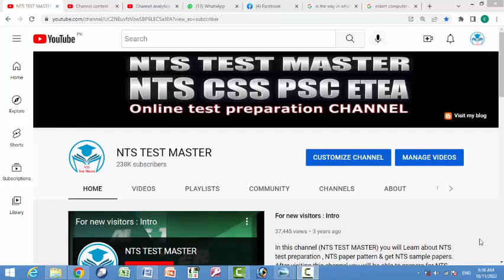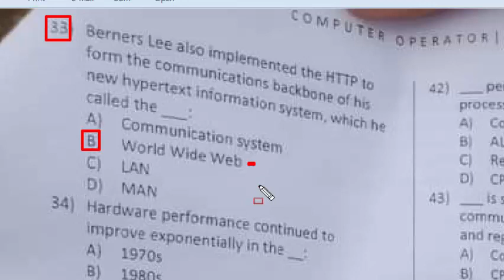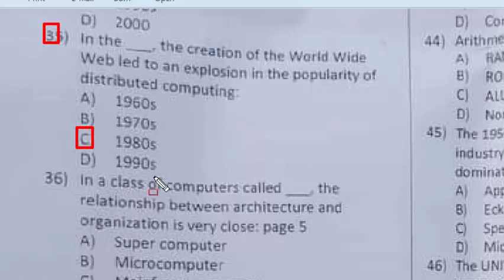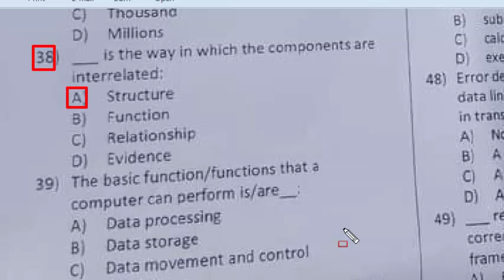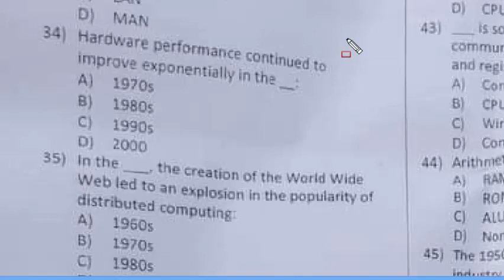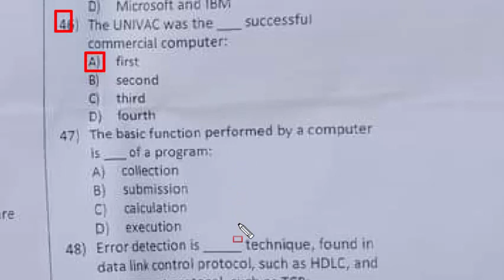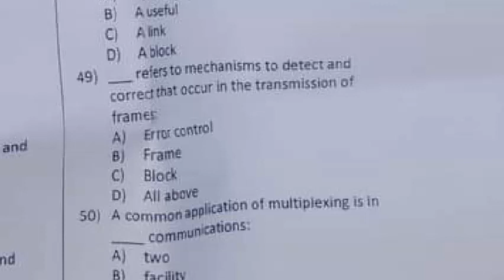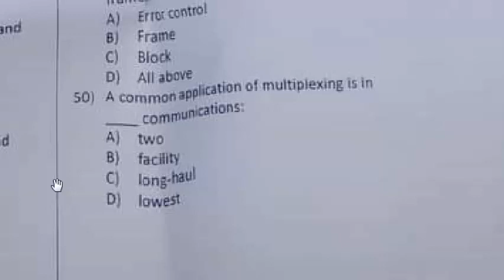ETEA Computer Operator KPK Police Department 09-10-2022 paper : Computer Operator paper Part - 03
A register capable of shifting its binary information either to the right or to the left is called register:
Sequential circuit is a system whose behaviour can be defined from the knowledge of its signals at discrete instants of time.
Coaxial cable, like twisted pair, consists of ___ conductors, but is constructed differently to permit it to operatoe over a wider range of frequences: mcqs
for point to point analog signaling, a bandwidth of up to about___ is possible
The basic building of any communications facility is the: mcqs
device generates the data to be transmitted: mcqs
which effect we see as the slide of a powerpoint changes over: mcqs
another development in the computing community during the 1990s was the movement toward: mcqs
the structure member is written in: mcqs
which of the following is correct syntax in Excel: mcqs
General Motor Research laboratories implemented the first operating system in the early __ for its IBM 701 computer. mcqs
The software that contains the core components of the operating system is called
type char stores integer that range from to: mcqs
which reading technique is used in finding figures, dates and names in a text: mcqs
which type of technique is skimming: mcqs
once a structure variable has been defined its member can be accessed using something called
verbal communication is divided into: mcqs
teching, job interview and in-class presentation are the examples of communications:
Name the basic types of communication : mcqs
the official currency of yemen is the yemeni: mcqs
In which year did man step out on the moon: mcqs
a common application of multiplixing is in __ communications
referes to mechanisms to detect and correct that occur in the transmission of frames. mcqs
error dectection is technique, found in data link control protocol, such as HDLC, and in transport protocol, such as TCP
the basic function performed by a computer is of a program
The UNIVAC was the succesful commercial computer.
Arithmetic operations are performed by
good voice reproduction via PCM can be achieved with 128 quantization lelevel, or coding
the F12 key opens
a binary parallel adder is a digital function that produces the arithmetic ___ of two binary numbers in parallel
the 1950s saw the birth of the computer industry with two companies dominating the marketplace
performs the computer's data processing functions: mcqs
a combinational circuit consists of: mcqs
the paste special command lets you copy and paste: mcqs
analog data in electrical form cannot be transmitted as baseband signals
an overloaded function is actually a group of with the same name
electronic digital circuits are also called logic gates
Binary logic resembles binary arithmetic and the operations AND and OR have some similarities to respectively: mcqs
the idea behind limiting the lifetime of variable is to save
to save___ in short functions, you may elect to put the code in the function body directly in line with the code in calling program:
declarations are also called prototypes, since they provide a model or blueprint for the functions
in c++ ' \b' escape sequenced is used for a: mcqs
in c++ ' \f' escape sequenced is used for a: mcqs
there are kinds of casts in standard c++: mcqs
Trunks on long-haul networks is/are__: mcqs
The long-distance carrier system provided in the united states and throughout the world is designed to transmit voice band signals over higher-capacity transmission links, such as coaxial cable and microwave system